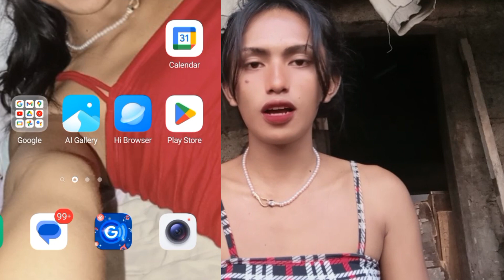HOW TO MAKE THE BLUR PHOTOS INTO CLEARED PHOTOS using the app of remini